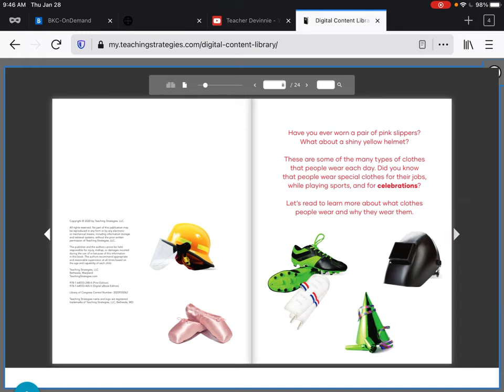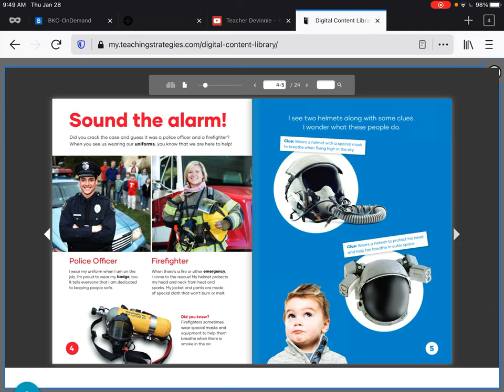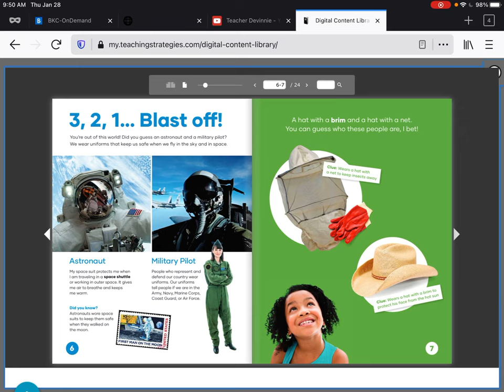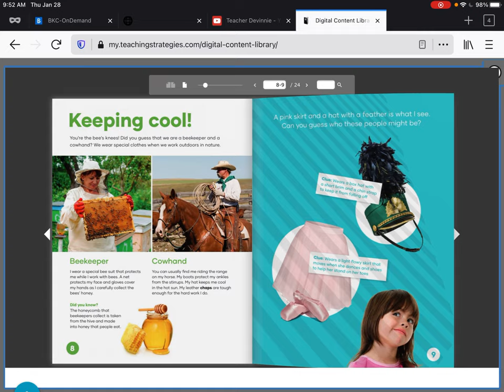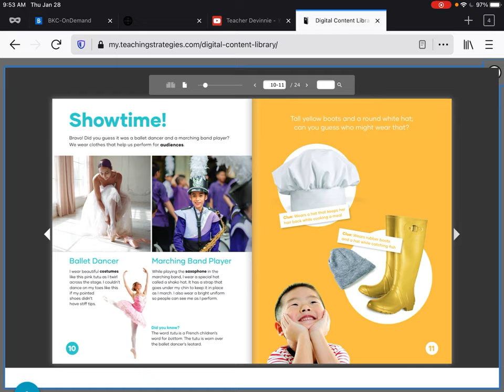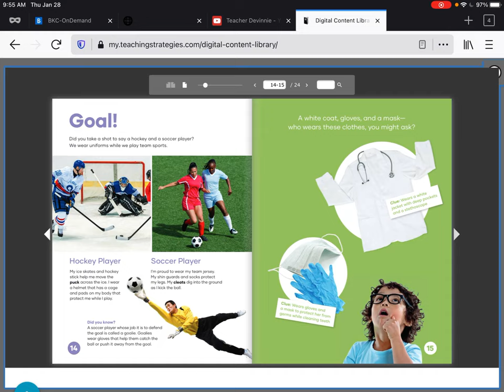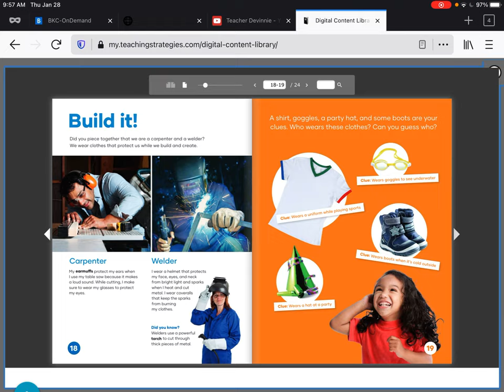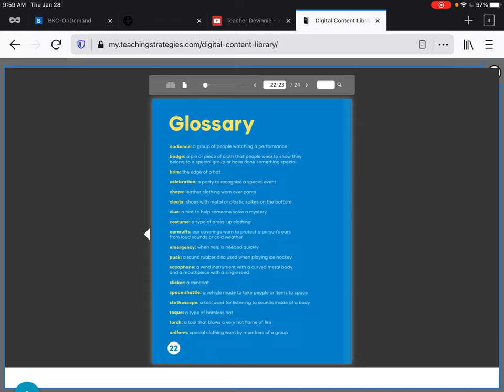Clothing Study Read aloud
Watch this fun read aloud about what people wear and send me a pic of your child wearing something unique to them.  A uniform, a favorite costume, a home made item or traditional garment unique or special to your family or culture.